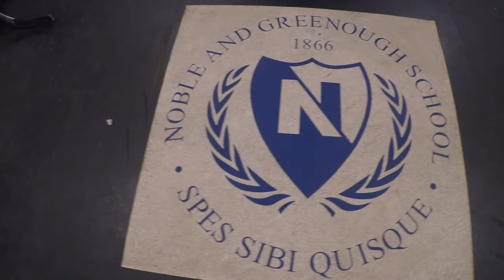Nobles Hockey Banquet Video 2017-2018